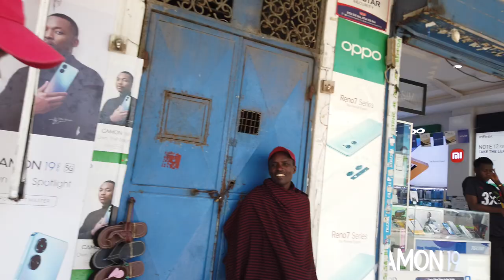From GPO (CBD) to Bondeni#Mombasa//del centro de la ciudad a Bondeni//The Foot Steps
A walk on a normal day around Mombasa City. The walk/route is from Genera Post Office (GPO) to Bondeni.
#Un paseo en un día normal por la ciudad de Mombasa. La caminata/ruta es desde la Oficina de Correos de Genera (GPO) hasta Bondeni.

Always feel free to comment on my videos so that I can get to know what you liked most in my video today and bring more ideas to help me grow this youtube channel.